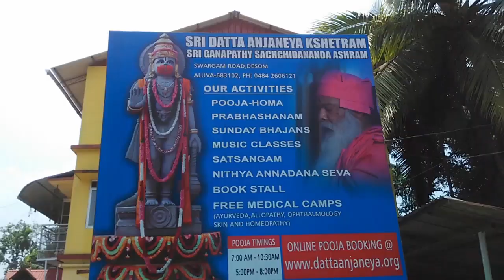Sree Datta Anjaneya Temple: Aluva-Kochi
Sri Datta Anjaneya Temple also known as Sri Karyasidhi Anjaneya Temple is situated In the town of Aluva along the northern banks of river Periyar. The temple is known for it coconut pooja where the devotees offer a coconut at the temple and go through vratha for forty one days and and collect back the coconut as prasadam. For more information regarding the temple please